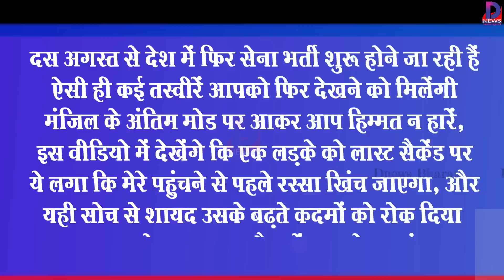अग्निवीरों देख लो कैसे दौड़ना है, रस्सा खिंचने से 2 सेकेंड पहले गिरा लड़का, देखते रह गए सेना के जवान